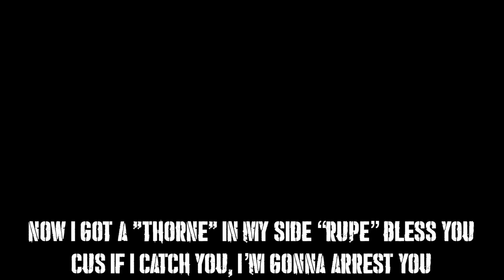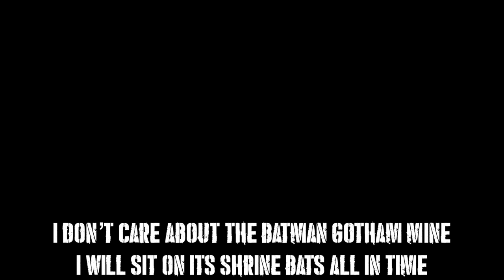Two-Face Rap | "Flip A Coin" | Daddyphatsnaps [Batman]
The Two-Face rap has been a long time coming! One of DC Comics and Batman's best villains ends up inspiring this dark and twisted rap.

💰 Liked the instrumental?  Purchase beats here so you can make your own track (BUY 2 GET 1 FREE/BUY 3 GET 2): Starting at $14.99!

== CREDITS ==
► Raps/Editing/Production: Daddyphatsnaps

wo-Face (Harvey Dent) is a character appearing in comic books published by DC Comics, commonly as an adversary of the superhero Batman. The character was created by Bob Kane and Bill Finger and first appeared in Detective Comics #66 (August 1942).[3] As one of Batman's most enduring enemies, Two-Face belongs to the collective of adversaries that make up Batman's rogues gallery.

Once an upstanding Gotham City District Attorney, Harvey Dent is hideously scarred on the left side of his face after mob boss Sal Maroni throws acidic chemicals at him during a court trial. He subsequently goes insane and adopts the "Two-Face" persona, becoming a criminal obsessed with the number two, the concept of duality and the conflict between good and evil. In later years, writers have portrayed Two-Face's obsession with chance and fate as the result of schizophrenia, bipolar disorder, and dissociative identity disorder. He obsessively makes all important decisions by flipping his former lucky charm, a two-headed coin which was damaged on one side by the acid as well. The modern version is established as having once been a personal friend and ally of James Gordon and Batman.[4]

The character has been featured in various media adaptations, such as feature films, television series and video games. Two-Face has been voiced by Richard Moll in the DC animated universe, Troy Baker in the Batman: Arkham series, Billy Dee Williams in The Lego Batman Movie, and William Shatner in Batman vs. Two-Face. His live-action portrayals include Billy Dee Williams in Batman (as Harvey Dent only), Tommy Lee Jones in Batman Forever, Aaron Eckhart in The Dark Knight, and Nicholas D'Agosto in the television series Gotham. In 2009, Two-Face was ranked #12 on IGN's list of the Top 100 Comic Book Villains of All Time.[5]